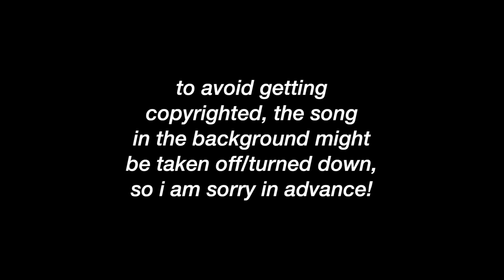my favorite tv show first kisses part 18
- Zoey and Max
- Phoebe and Coop
- Barry and Iris
- Sonny and Davis
- Erica and Kai
- Coulson and May
- Quentin and Eliot
- Deeks and Kensi
- Clary and Simon
- Sullivan and Andy
- Mouth and Millie
- Paige and Henry
- Riley and Will
- Halstead and Upton
- Ted and Robin